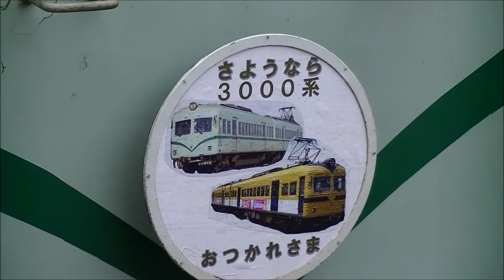《ありがとう一畑電車3000系走行動画②》 3008F南海色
一畑電車3000系完全引退まであと2日。
過去に引退した3編成も含めた各編成の走行動画まとめをお送りします。
2回目の今回も3005Fと同じく2015年2月、1000系の導入により引退した3008F南海色の走行動画です。
手ブレが激しい動画も含まれてるのでご注意ください。